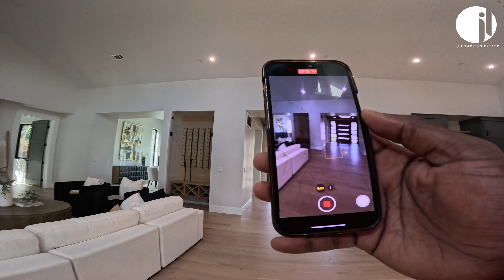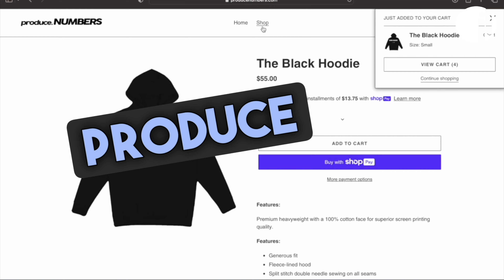GOT CAUGHT IN A RAIN STORM SMH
ꜰʀᴏᴍ ᴀ ʀᴇᴀʟ ᴘᴇʀꜱᴘᴇᴄᴛɪᴠᴇ.